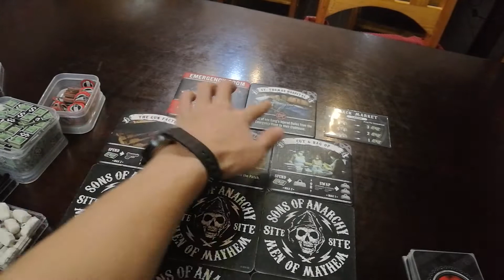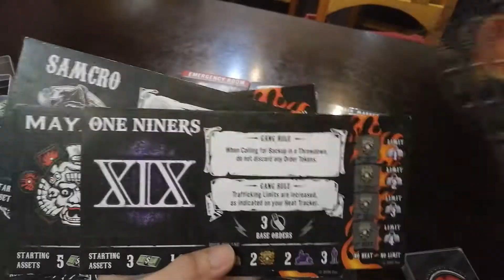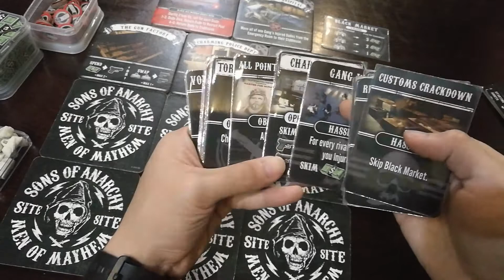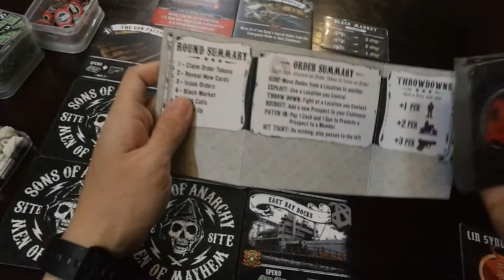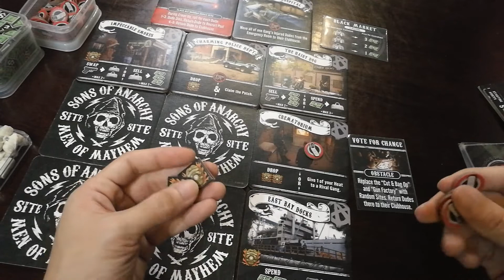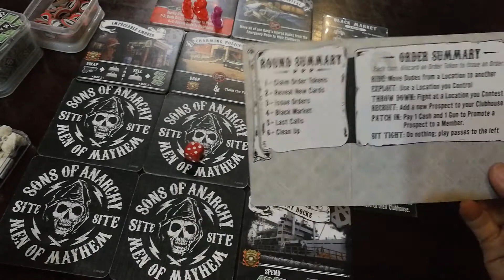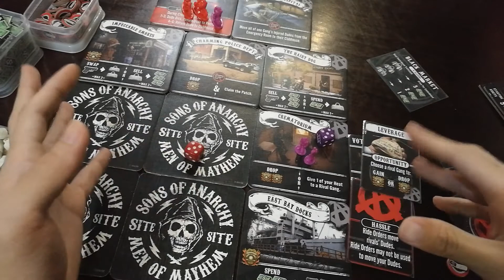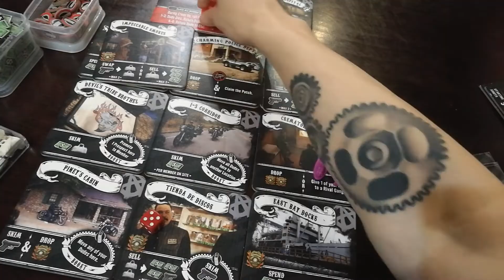Sons of Anarchy [รีวิว]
เมมเต็ม Final Thought มันตรงนี้เลยแล้วกัน ผมให้ 9.5 คับ เนื่องด้วยเกมไม่มีข้อเสียเลยสำหรับผม set up โครตง่ายทุกอย่างหยิบ random ธีมดี เข้าใจไม่ยากแต่กดเยอะหน่อย แต่สอนผู้เล่นใหม่ๆ ได้ง่ายมาก ติดตรงเกมใช้เวลานานไปหน่อยเพราะต้องมีการต่อรองกันด้วย นอกนั้นเจ๋งหมด